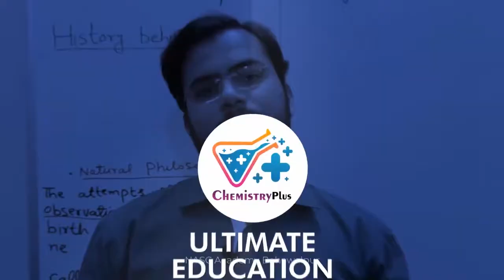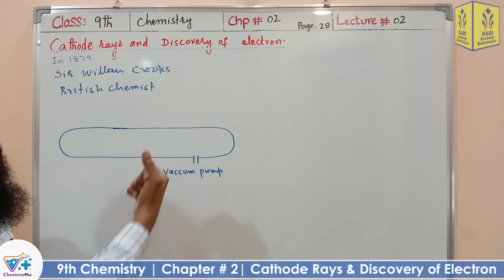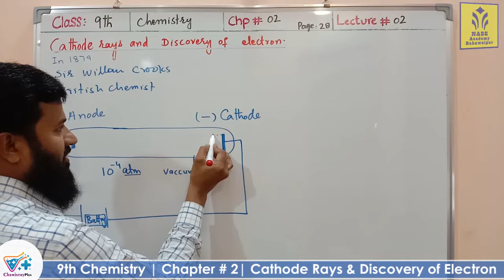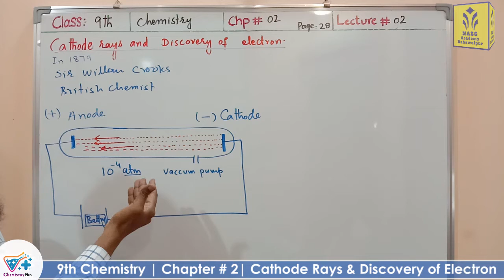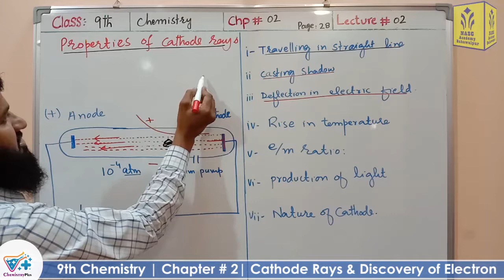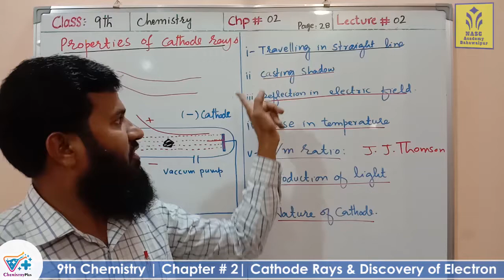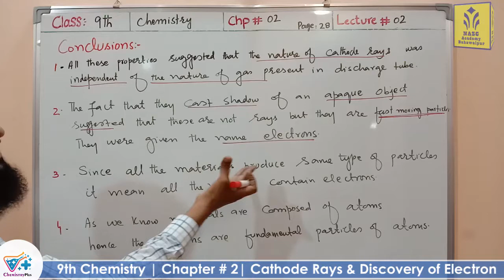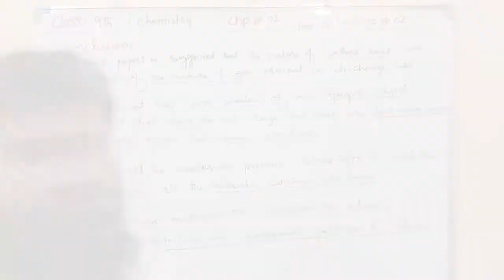Cathode Rays and Discovery of Electrons | Chapter # 2 | Chemistry Class 9th | Lec # 2